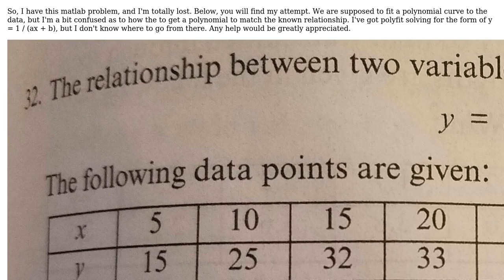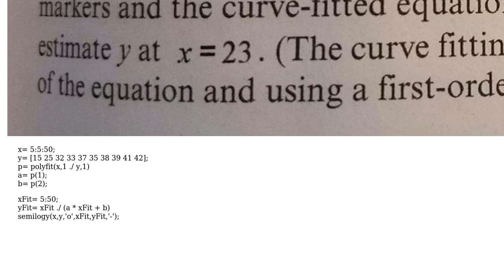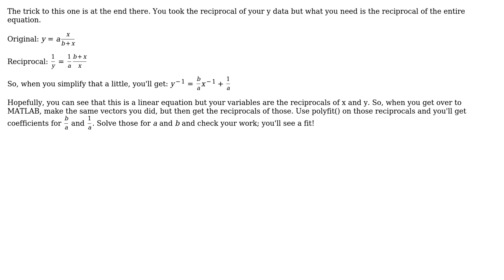Engineering: Matlab Polynomial Curve Fitting with Known Relationship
With thanks & praise to God, and with thanks to the many people who have made this project possible! You are responsible for your own actions.